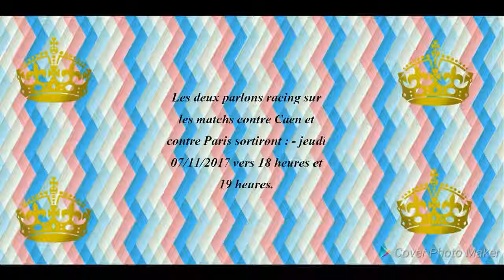ANNONCE SPÉCIALE POUR MES PROCHAINES VIDÉOS !!